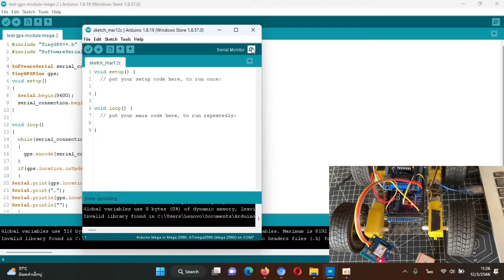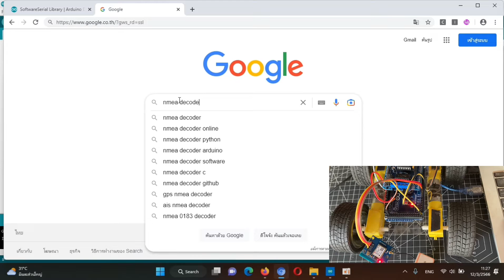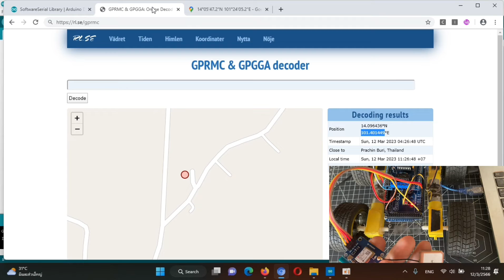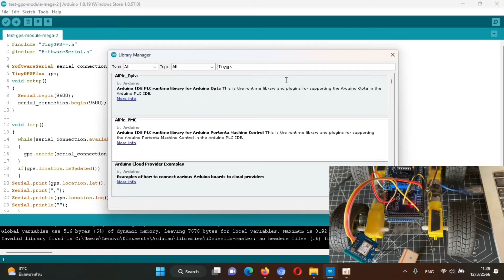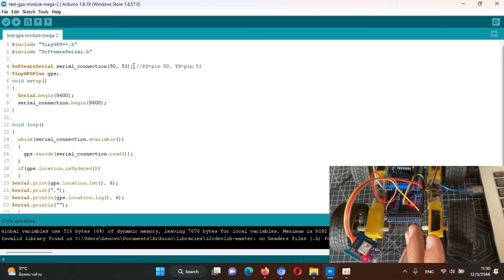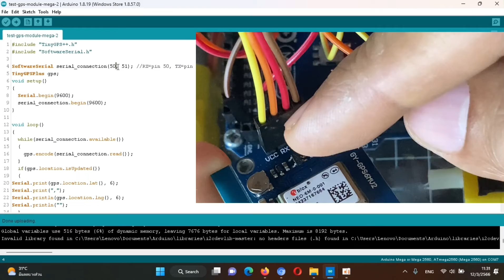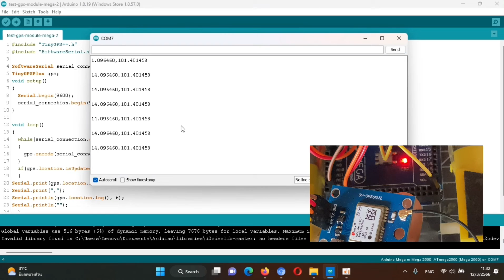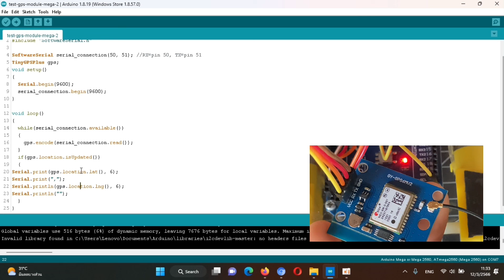ทดสอบและใช้งาน GPS โมดูลฉบับเร่งด่วน Arduino GPS Module Testing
ลิงค์ GY-NEO6MV2 GPS module NEO6MV2 (พร้อมเสาอากาศ)